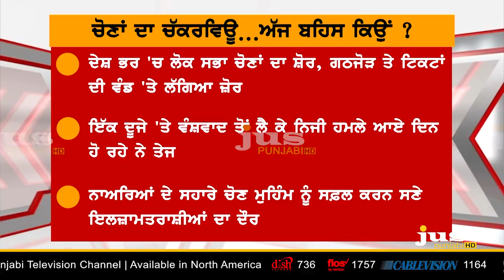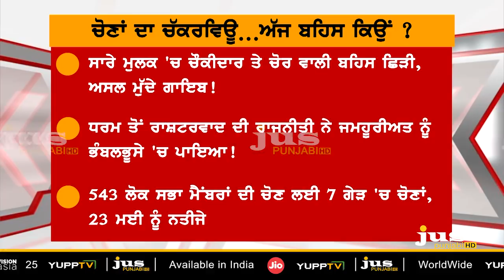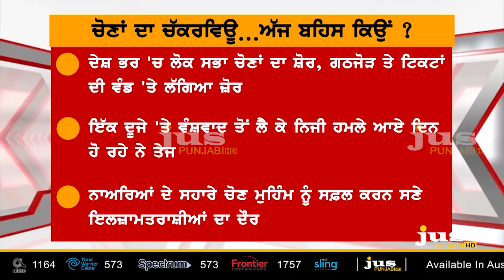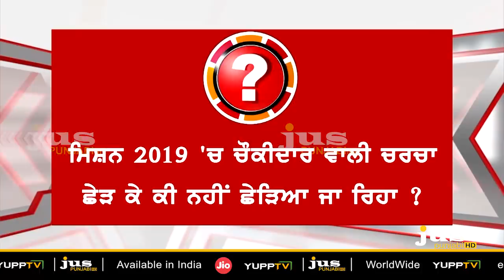What's the Biggest Threat to Modi in Lok Sabha Election ? || To The Point || KP Singh || Jus Punjabi